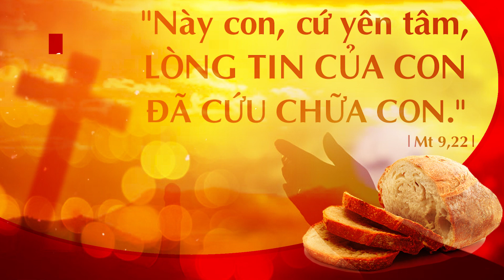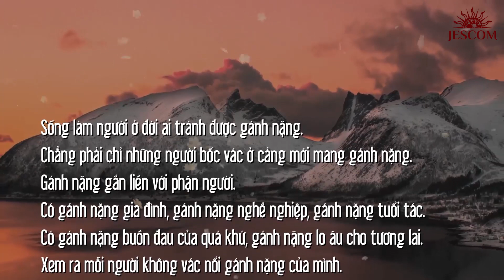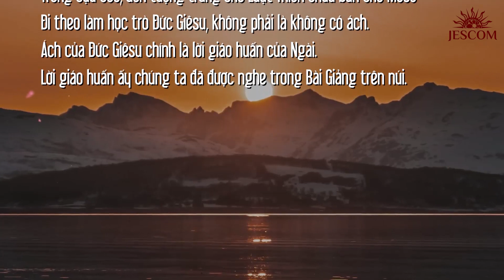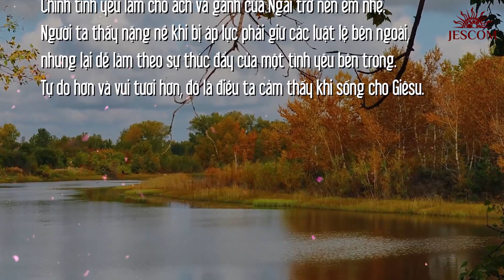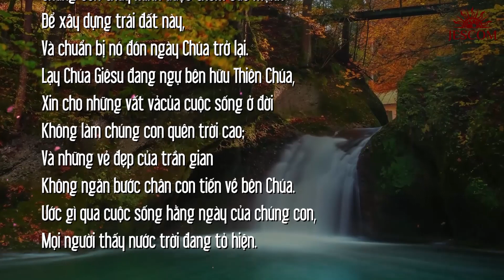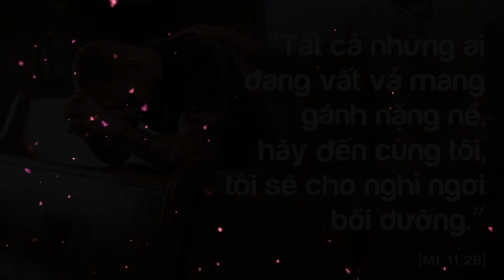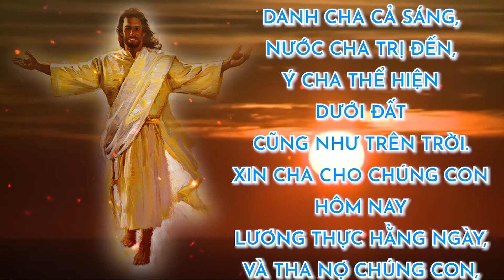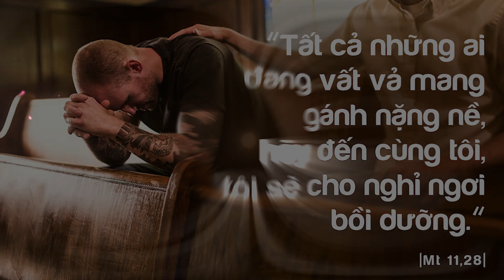MANNA: HÃY ĐẾN CÙNG TÔI